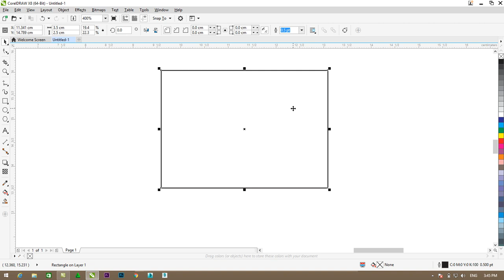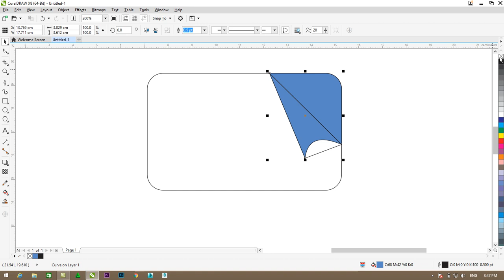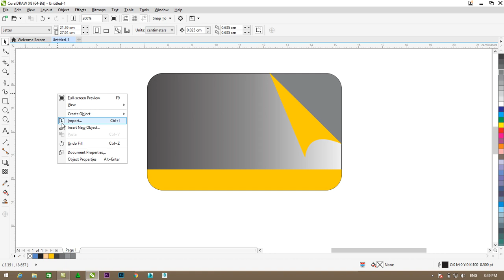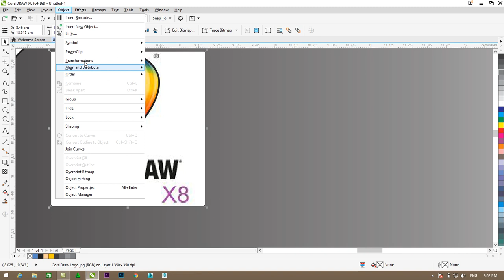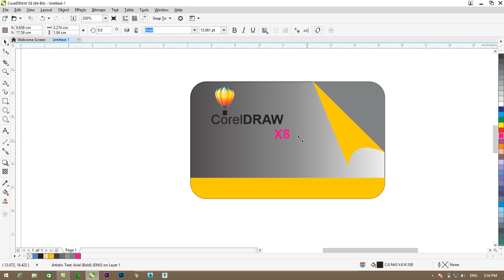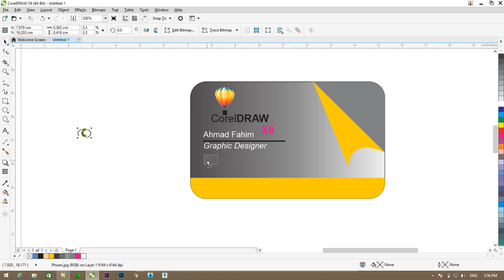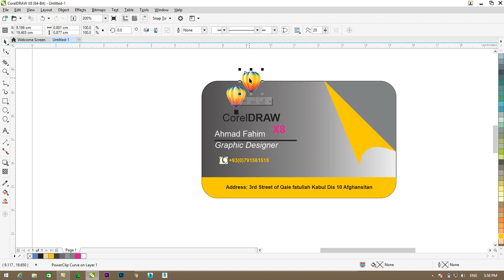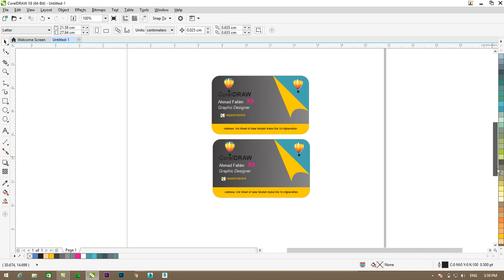COREL DRAW 2